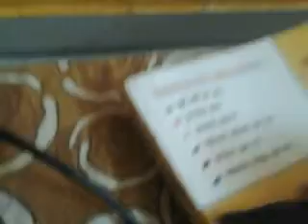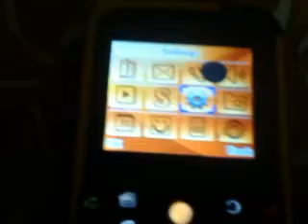Use a mobile phone without battery [1]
EDIT: WATCH THE SECOND PART OF THIS FOR BETTER VIDEO QUALITY

Did your battery run out of juice? or is it damaged? and do you want to attend or make some urgent call? Well, there is a way. Have a glance at the video. :)